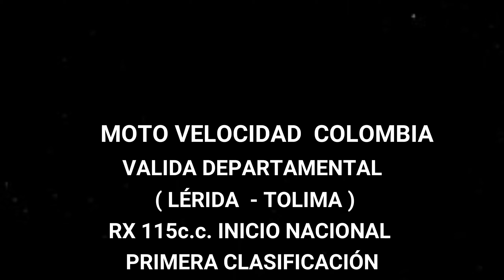🏁Categoría RX 115c.c Inicio NACIONAL. PRIMERA CLASIFICACIÓN. LERIDA - TOLIMA.🔥MOTOVELOCIDAD COLOMBIA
[GRACIAS A LA LIGA DE MOTOCILISMO DEL TOLIMA Y VISION FLY TV  por la transmisión de esta valida de motovelocidad].

We are going with the first classification of the national rookies in the street circuit of Lerida - Tolima.

Vamos con la primera clasificación de los novatos nacionales en en el circuito callejero de Lerida - Tolima.